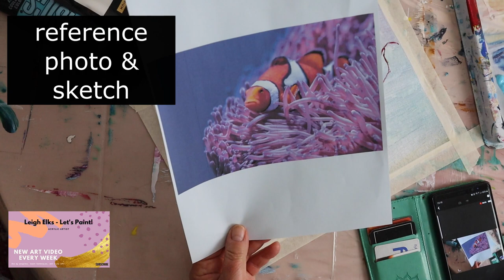HOW TO PAINT COLOURFUL CLOWN FISH ACRYLICS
See how to paint a colourful clown fish with acrylics. This is a time lapse of me painting this colourful little fish hiding amongst the anemone. First I look for the main shapes, the water, anemone and the fish and block in all the water and the dark shadows of the anemone plant. Then I add the other details on top. I put blue in the white of the fish to make it more vibrant and made a chromatic black out of purple, phthalo green and yellow for the fish's stripes.

🎵 🎵 🎵  MUSIC 🎵 🎵 🎵
🎵 Track Info:
Title: Promises by ROFEU